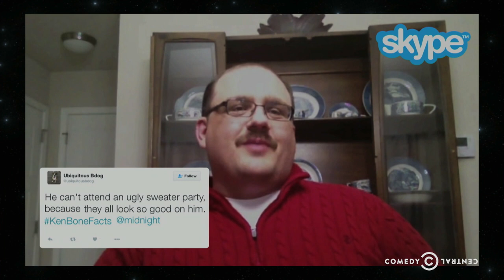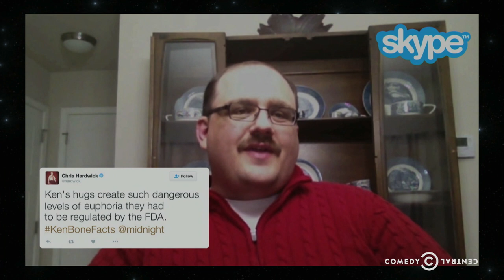Chris Meets American Hero, Ken Bone - @midnight with Chris Hardwick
Ken Bone, the internet's favorite undecided voter, joins Russell Peters, Erinn Hayes and Yassir Lester to read his favorite KenBoneFacts.

Watch full episodes of @midnight now -- no login required:

@midnight with Chris Hardwick airs weeknights at 11:30/10:30c on Comedy Central.